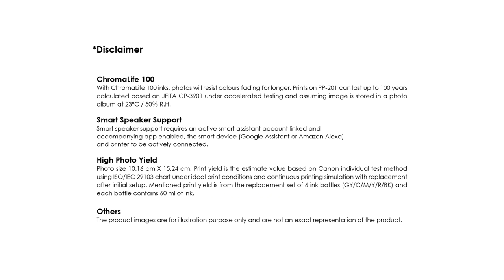Canon PIXMA Ink Tank printers for High Volume Quality Photo Printing (Telugu)